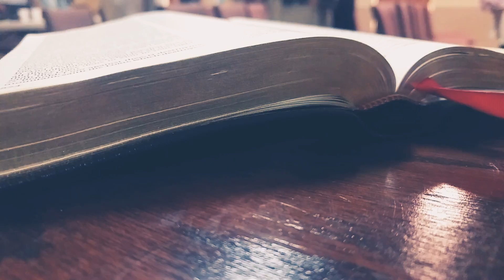Psalm 125 to the Tune of "Be Thou My Vision"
Sing the Psalms